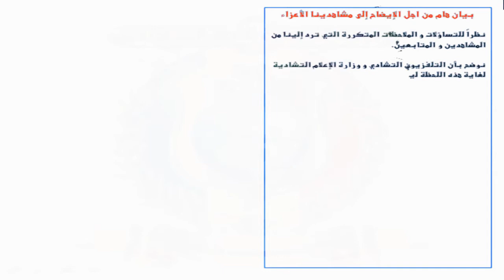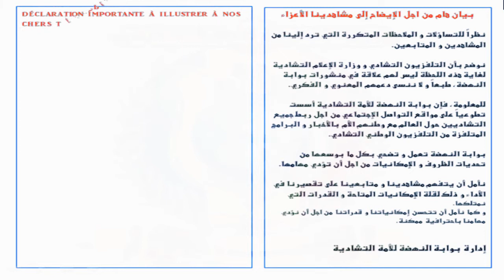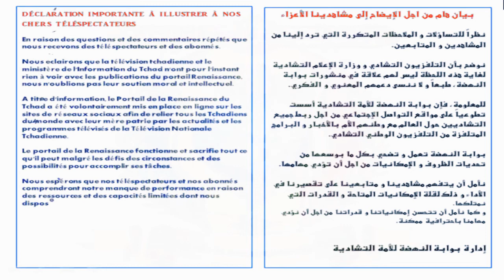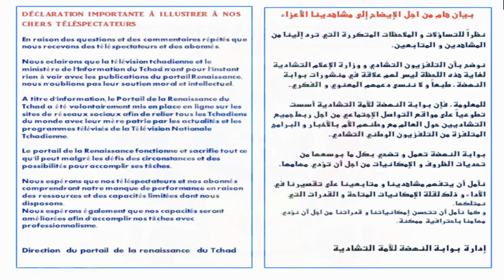DECLARATION IMPORTANTE À ILLUSTRER À NOS CHERS TELESPECTATEURS ET TELESPECTATRICES